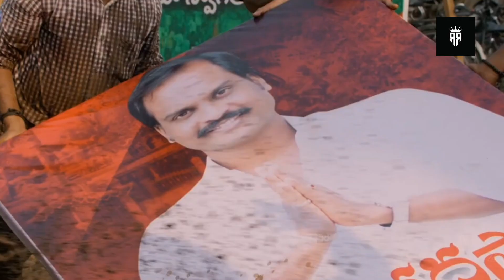Top 5 South Mystery Suspense Thriller Movies Hindi Dubbed Available On Youtube | Mahaan | Enemy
Top 5 New South Mystery Suspense Thriller Movies Hindi Dubbed Available On Youtube | Mahaan | Sridevi Soda Center

*** "Kono Vabe Kono Movie Jodi na Dekte Parcho Thole Comment Koro. Ami Link 🔗  Diye Debo."

1. Mahaan full movie hindi dubbed vikram
2. Sridevi soda center full movie hindi dubbed
3. Meppadiyan full movie hindi dubbed 4. Top 10 south movie 2023 hindi dubbed
5. Top 5 south movies 2023 hindi dubbed
6. South movies 2023 hindi dubbed
7. New south movie 2023 full movie hindi dubbed
8. New south movie 2023
9. South Murder mystery Thriller Movies In Hindi
10. Top new south indian movies dubbed in hindi full movie

Hello Guys Your Rajar Review (Raja Mishra) is here! Entertainment station here's the Best Movies News and Updates, Top 3 Best South Movies list,Top 5 Best South Movies list, Top South 10 Movies in Hindi Dubbed, Top 10 Movies list and more about Filmy Topic and Reviews.